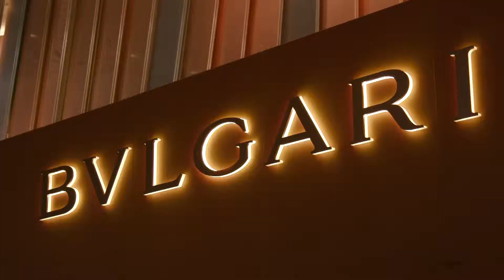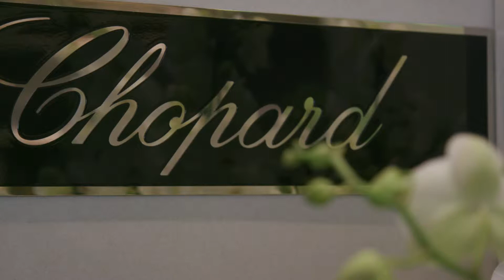Baselworld 2019 Highlight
Les meilleurs moments de Baselworld 2019.